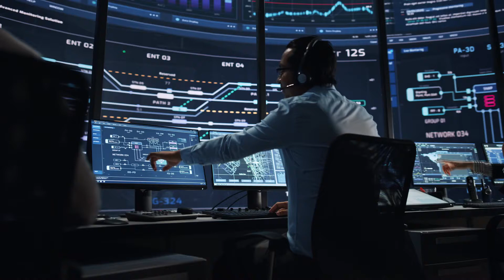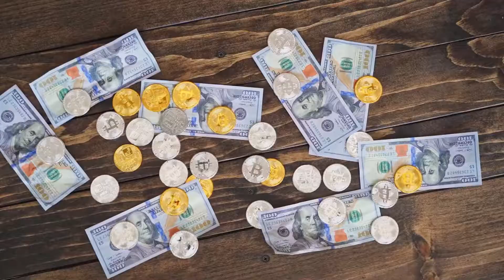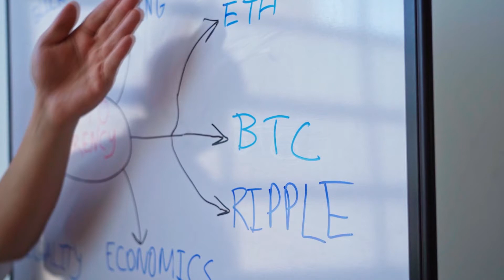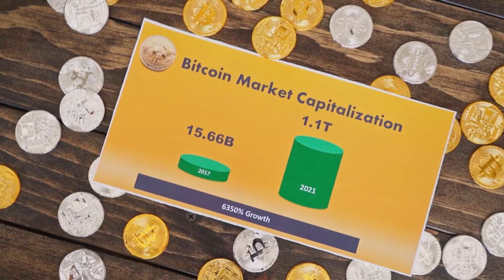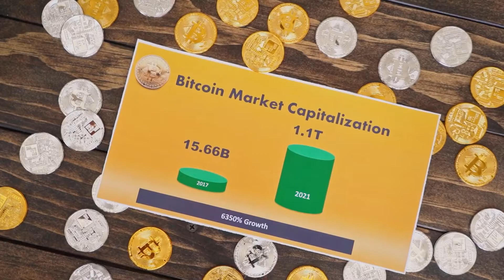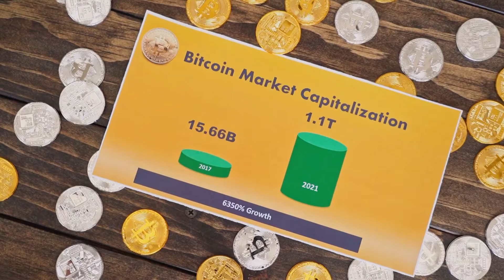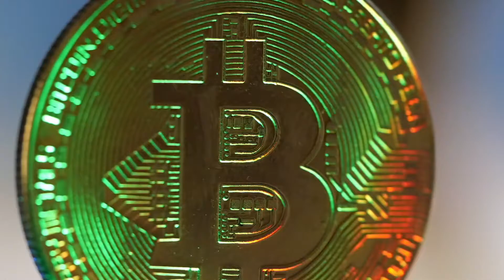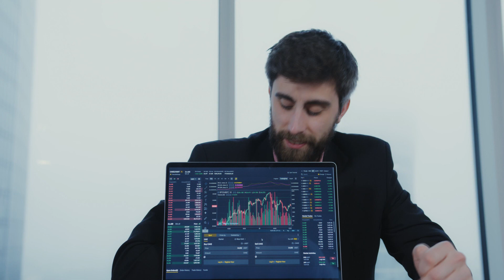Elon Musk Partnership With DECENTRALAND And Price Will skyrocket Soon!!